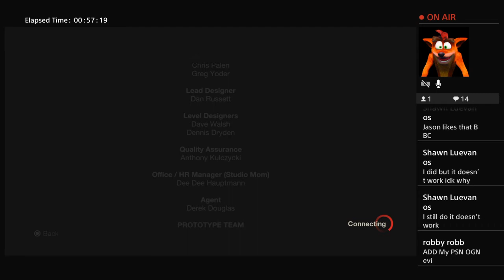F 13 PAMELA & TOMMY Tape Hunt (Friday the 13th: the Game)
On the search for Pamela & Tommy Tapes